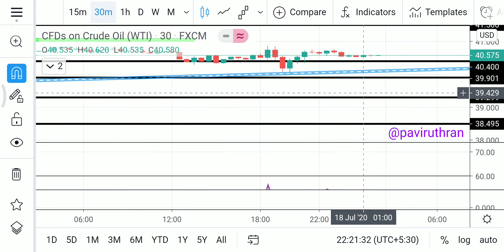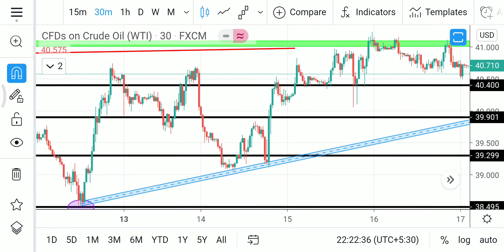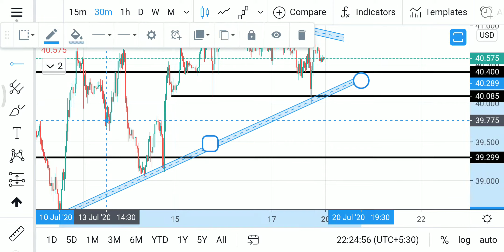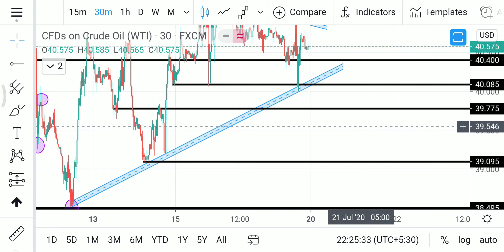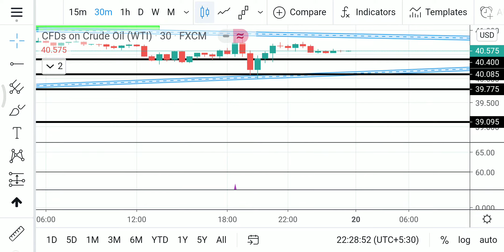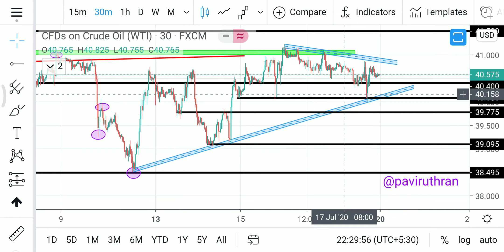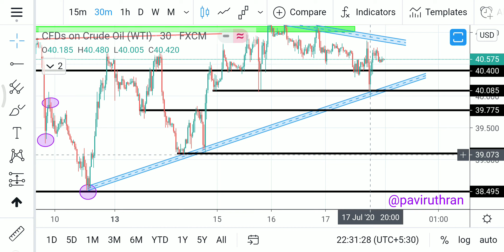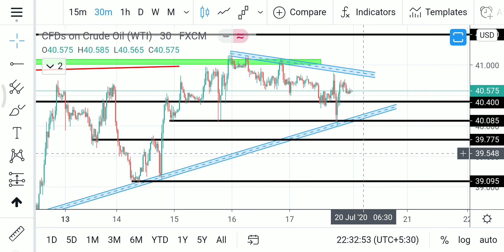WTI Crude oil weekly forecast (20/7/2020-24/7/2020)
Trend: strong bullish above 41.60$.
 Strong bearish below 38.5$.

Strategy: sell on rise until 41.60$ is taken out.

Support around 40,39.70,39,38.5 and 37$.

Resistance around 41.20,41.60,42.20 and 43.20$.

Rsi daily indicating bearish divergence on third occasion which states crude oil is starting to get more weaker. It's also taking resistance at 60. It's starting to shift it's range from bullish zone to bearish zone.